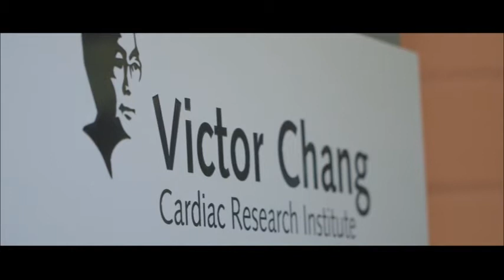ABOUT US: The Victor Chang Cardiac Research Institute 2014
Heart disease kills more Australians than all cancers combined. The Victor Chang Cardiac Research Institute is dedicated to finding a cure. We hope this video inspires you as much as it has inspired us! It shows just some of the world class work we are doing, and the everyday Australians we are trying to help.